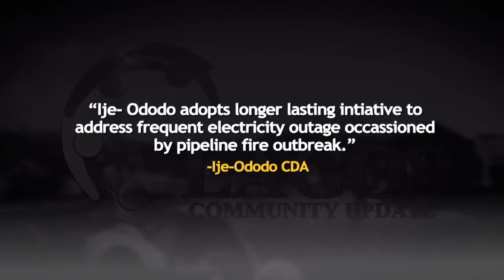LCU30B - Reports on IJE-ODODO COMMUNITY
IJE-ODODO adopts longer lasting initiative to address frequent electricity outage occasioned by pipeline fire outbreak -  IJE-ODODO CDA